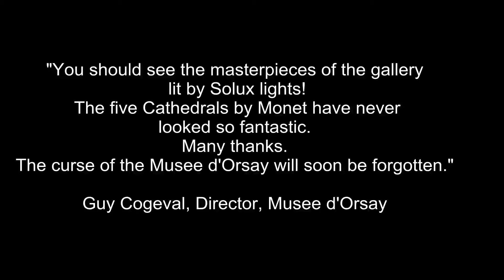Monets Five Cathedrals lit by SoLux.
Quoting Guy Cogeval, Director, Musee d'Orsay
"You should see the masterpieces of the gallery lit by Solux lights! The Five Cathedrals by Monet have never looked so fantastic. Many thanks. The curse of the Musee d'Orsay will soon be forgotten."